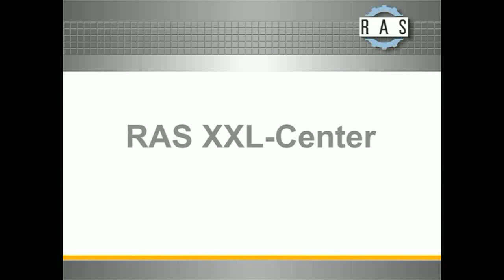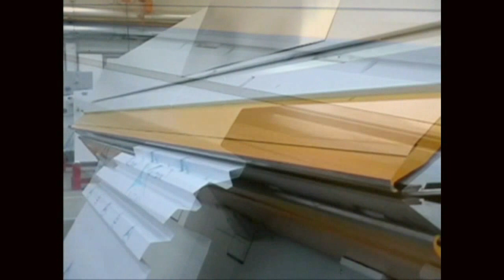RAS XXL Center: Biegezentrum für Langteile | RAS XXL Center: Folding center for long parts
Das erste Biegezentrum für Langteile bis 8480 mm. Das XXL-Center automatisiert den gesamten Biegeprozess: es zieht das Blech ein, richtet es aus und biegt Bleche bis 1,5 mm nach oben und unten.

World's first folding center for parts up to 8480 mm long. The XXL-Center automates the entire folding process: it loads the part, automatically squares it and bends up to 1.5 mm mild steel blanks up and down.

Long folding center for roof and wall profiles